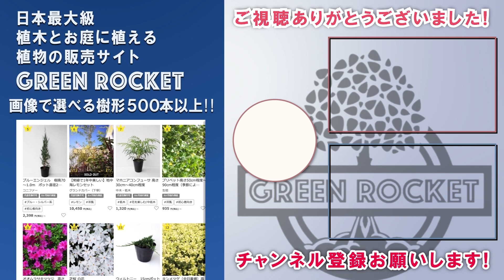【去年買えなかった人も】人気・定番・希少など、今期の落葉樹の入荷始まりました。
■グリーンロケットにタダでお庭つくらせてください！
タダ庭プロジェクト開催中！1月末まで！
応募方法などはこちらをご覧ください！

応募数によっては早期終了する場合があります。

■目次
0:00　オープニング
1:29　アオハダ
4:48　ジューンベリー
7:27　クロモジ
9:34　マルバノキ
12:17　アオダモ
14:59　まとめ

■ぜひお庭のお写真送ってください！
SNS掲載NGの場合は、その旨を記載ください。

■動画でご紹介した植木も販売中